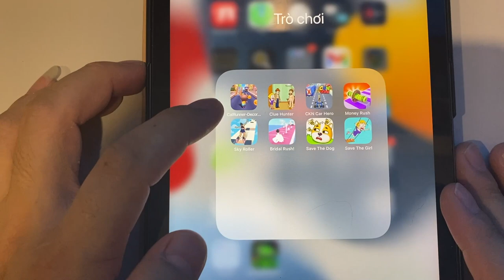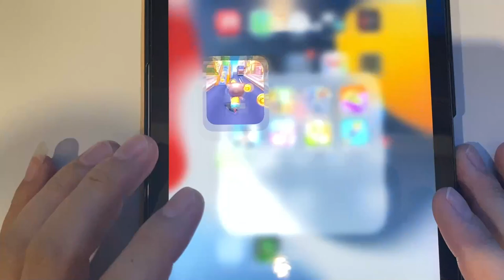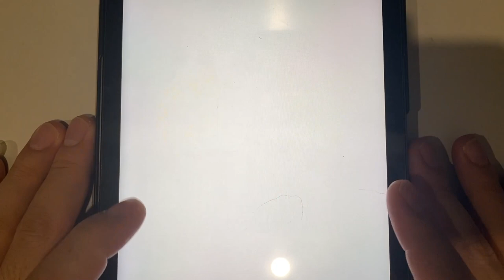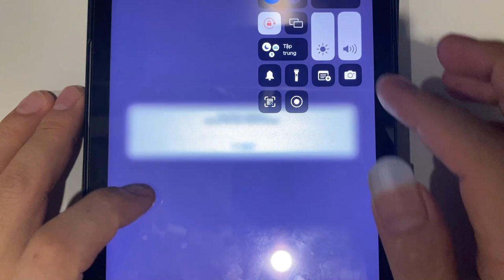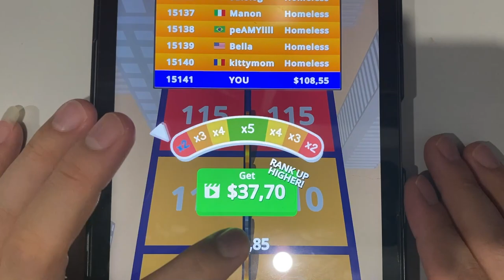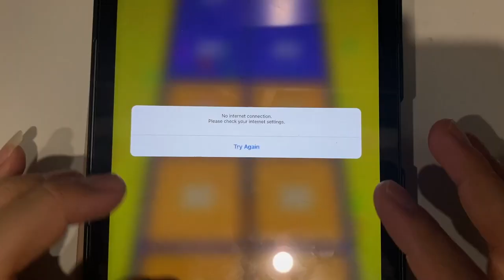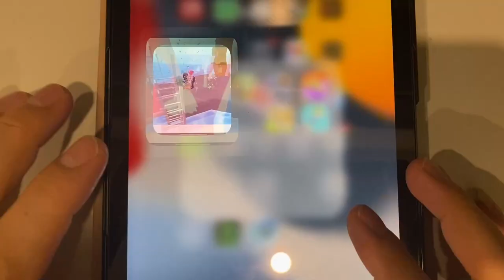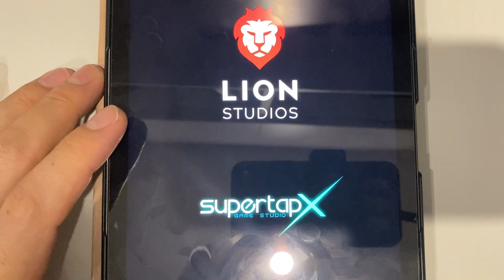Cat Runner : Decorate Home | Clue Hunter | CKN Car Hero | Money Rush | Sky Roller | Bridal Rush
Cat Runner : Decorate Home | Clue Hunter | CKN Car Hero | Money Rush | Sky Roller | Bridal Rush | Save The Dog | Save The Girl